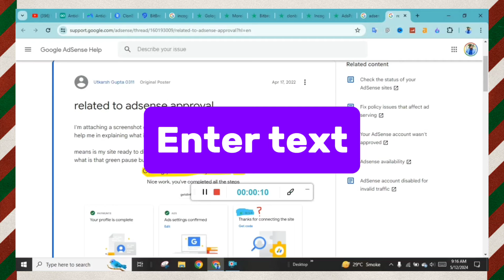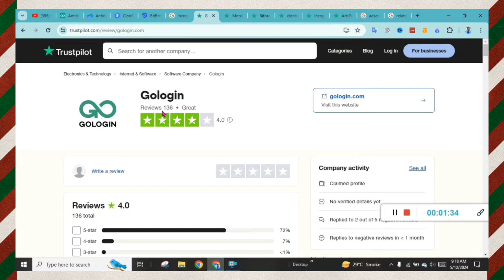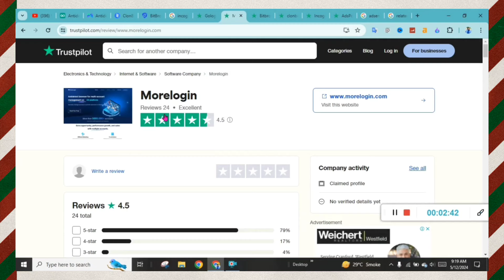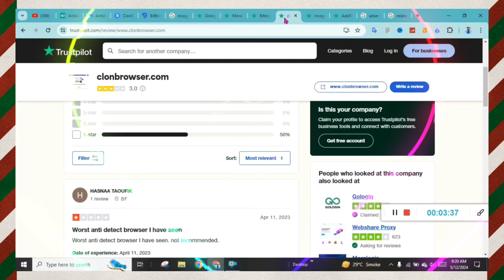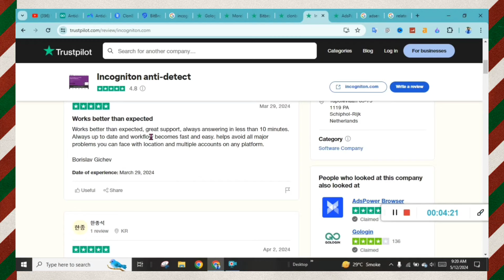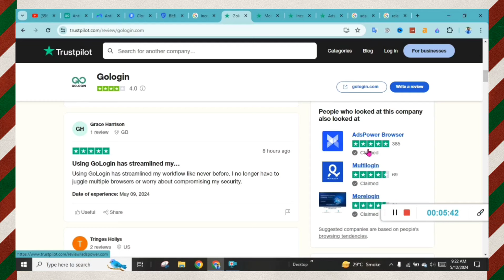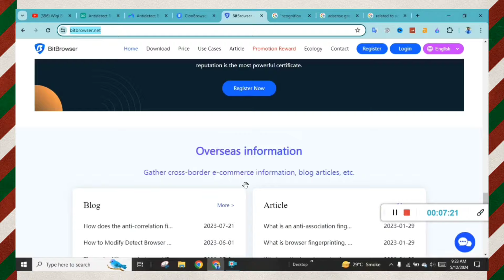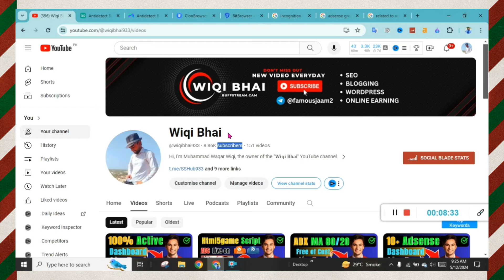100% Adsense Active Dashboard | Top Anti detecting Browsers For Adsense Active Dashboard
𝐓𝐨𝐩𝐢𝐜𝐬 𝐜𝐨𝐯𝐞𝐫𝐞𝐝
unlimited adsense approval
antidetect browser,
multiple social media account management,
best anonymous web browser
anti-detect browser
what is an antidetect browser
top 5 antidetect browsers
dolphin anty
free antidetect browser
adspower
incognito
gologin
undetectable
adspower review
antidetect browser
antidetect browsers
best anti detect browser
best antidetect browsers
cheap anti detect browser
good anti detect browser

Channel Queries
How to get adsense approval in 24 hours
Unlimited Adsense Approval 2024
High cpm google adsense alternative
easy approved ade netword for blogger
exblog.jp adsense approval,
adx approval,
adsense approval,
active dashboard trick,
new adsense approval trick,

yom digi media adx approval,
adsense loading,
gamepix adsense,
adsense alternative,

exblog approval,
adx approval trick,
alright adx approval,
exblog adx approval,

free rdp,
adx loading,
adsense loading method,
active dashboard adsense,
without seo 100k organic traffic trick for website,
blogger adsense approval,
your account has been closed by Google,
exblog approval trick,
google adx approval,
muragon adsense approval,
adx approval without adsense,
how to get adx approval,
Adsense Approval
Unlimited adsense approval
Active Adsense dashboard
Adsense active dashboard trick

𝐖𝐡𝐲 𝐂𝐡𝐨𝐨𝐬𝐞 "𝐖𝐢𝐪𝐢 𝐁𝐡𝐚𝐢''

Are you ready to  crack the digital code?  From 🪄 SEO mastery to ✍️ blogging brilliance, Google Adsense  gold to crypto clarity , I'm your guide to online success.   No experience needed, just  an open mind and a thirst to learn.   Join me on this educational journey,  level your skills, and unlock your entrepreneurial potential!

It is not a licensed financial advisor and the results mentioned are not guaranteed. The information is accurate but may become outdated over time. The goal is to empower users with knowledge and tools to explore online earning potential in SEO, blogging, Google Adsense, and cryptocurrency. Success in these fields requires dedication, effort, and individual adaptation. The strategies shared are based on personal experiences and may not guarantee identical results for everyone. Approaching online opportunities with caution and skepticism is essential.